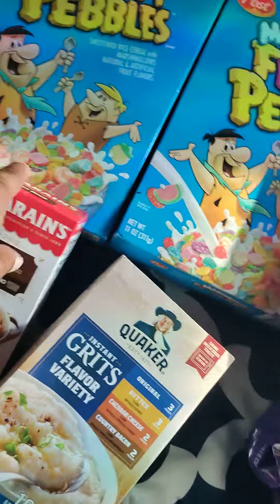You gotta Eat Good Na-meen. Stretchanometry Dadonschula. Food is Everything. You heard. Litty Litt.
Eating Junkfood is Love❤️❤️❤️💙💙💙💗💞💞💫💫🖤🖤💚🤍💛💛💛😻😻😻. Eat Whatever it is you want to eat. Just as Long as you Detoxify you're Body Humanity. LIfe is Good. Yolo=You-Only-Live-Once. Enjoy you're time on this Earth🌍. My Fellow Humanoids. Na-Meen. 1 Love 💚💚🤍🤍💛💛💕🌟🧡⭐🎉🎉🎊🔥🔥💗💗♥️😍✨🥰🥰😘🤩🤩😍🤎💜💜💜. My Fellow Earthlings. Snacksonsnacks Ilovesnacks Junkfood Junkfoodjunkie Ilovefood Foodie Junkfoodlover Eatgood Eatinggood Eating Eatingasmr Foodvideos Foodvibes Foodvibesonly. Foodblogger Foodbloggerlife.